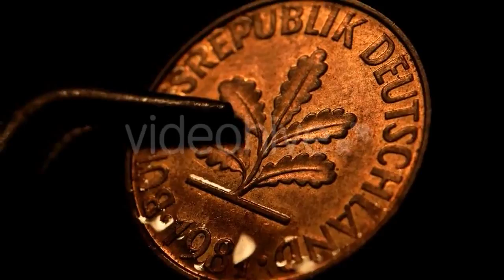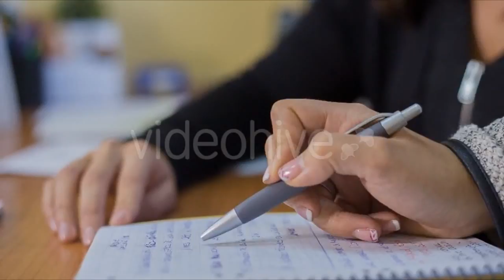Burning Fire Flame In Furnace - (lifestyle) Stock Footage | Mega Pack +40 items